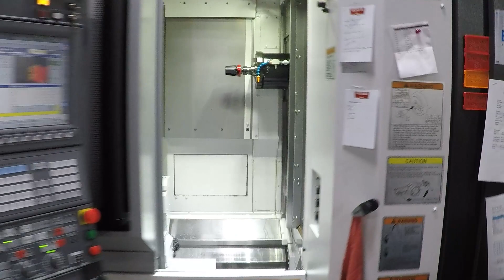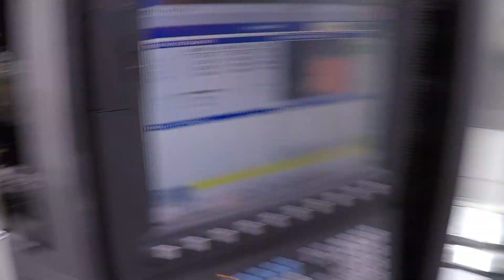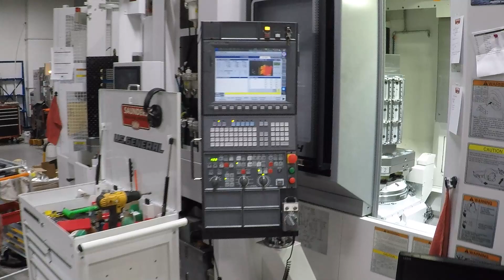Running an Okuma MB-4000H Horizontal CNC Machine: What It's Been Like the First Two Months!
CNC horizontals aren't archaic mass production machines after all! The Okuma MB-4000H with a 6 Station Pallet Pool has transformed our business! We can efficiently change over to different products, allowing us to make exactly what we need instead of overproducing. Let's discuss what it's been like to have this machine tool at Saunders Machine Works for the past few months!

0:00 Okuma MB-4000H: I Misunderstood.
00:34 "The Average Person Thinks They're Not."
01:31 Benefits of Horizontal CNC Machine for SMW
02:00 2 CNC Machines, 1 Enclosure
02:51 6 CNC Machines in 1?
03:44 Traditional Horizontal, You Are NOT The Same.
04:42 Prepare for Down Time
06:23 Our Tombstone Setup & Parts
08:00 Tough Lesson in Tool Management
08:51 Building Confidence for Tool Matrix
09:27 Okuma Horizontal: Installation, Power Requirements, & Setup Time
10:02 Machine and Tombstone Rigidity
10:52 Lights Out Production Tips & Gadgets
12:08 DIY Epoxy Tombstone
15:41 Final Thoughts on the Okuma MB-4000H Horizontal

5 Reasons to Use a Fixture Plate on Your CNC Machine

IoT Plug